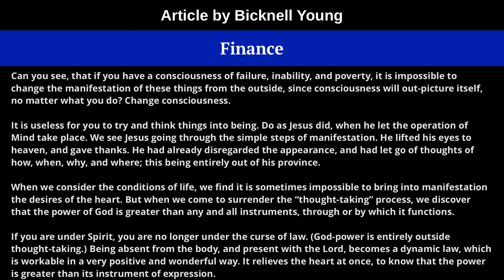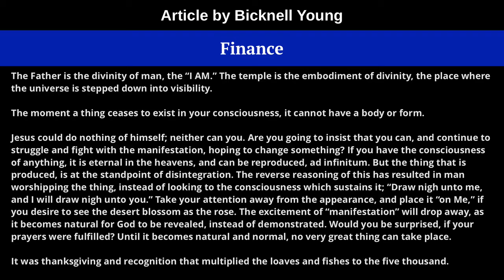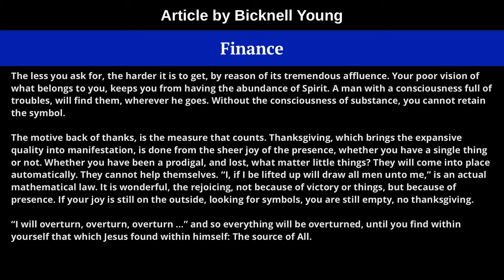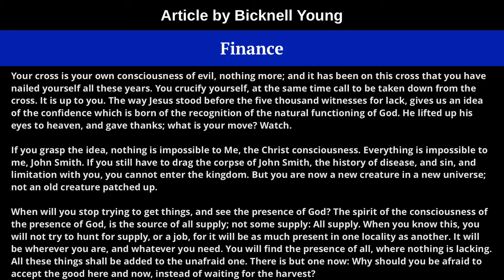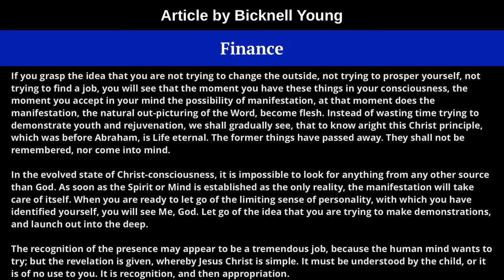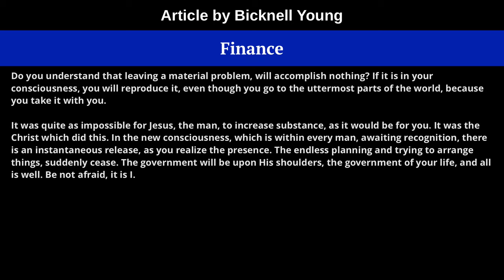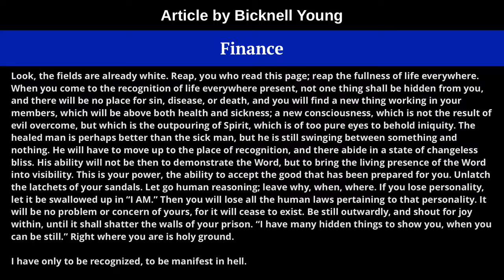Finance by Bicknell Young - Read by Gary Singleterry